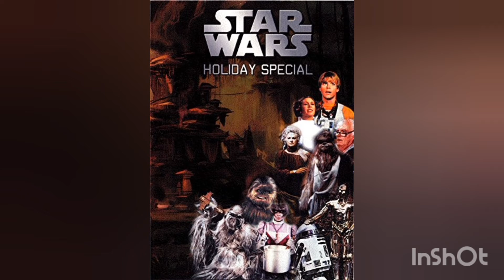NEW STAR WARS CONTENT COMING TO DISNEY PLUS!/Star Wars 2003 Clone Wars/Ewok movies/Holiday special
Today's video we have some news on what new star wars content is being added to Disney plus! Check out the whole video for all the details!